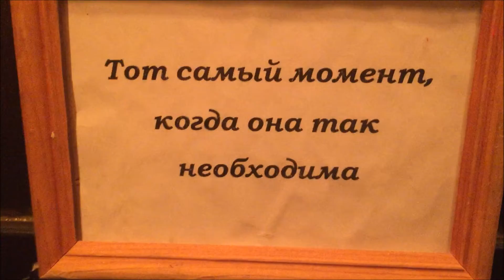Москва Кафе DIDU